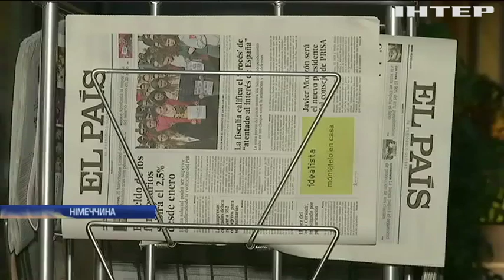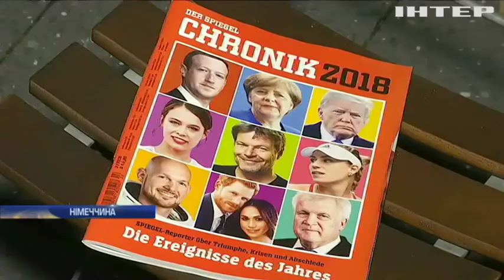Журналіст Der Spiegel публікував замість репортажів вигадані історії